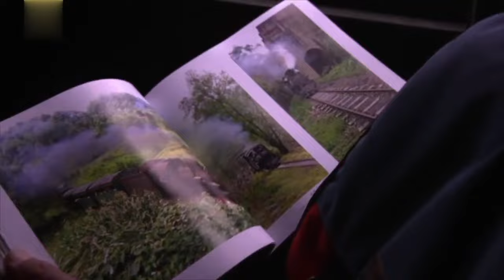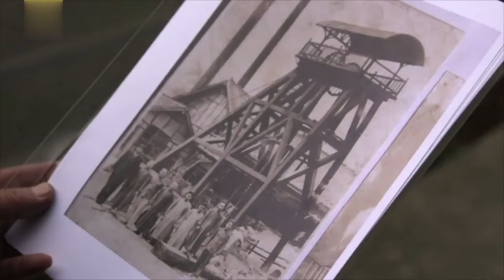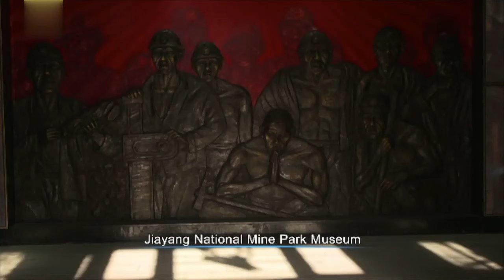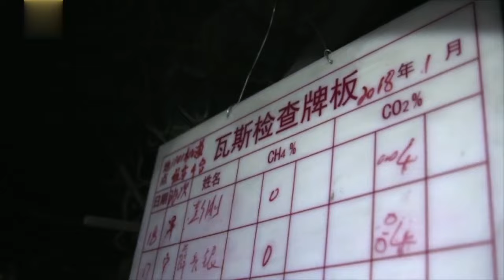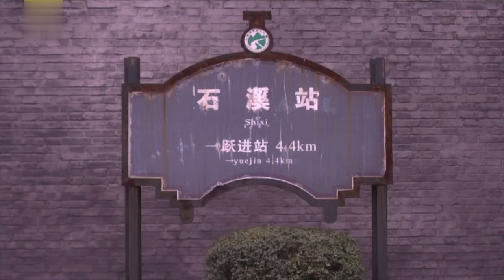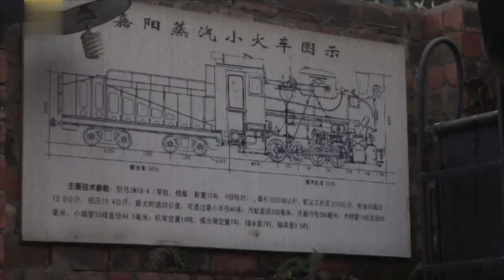The last steam train in operation in the world, probably | China Documentary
Today, high-speed trains run through the country at 300 kilometers per hour, but in Jiayang, Sichuan Province, there is one small steam train that is content to run at less than 20. Knowing the heritage of industrial culture is essential for the primary teacher, Xie Xiaochuan’s new course. He decides to start with this little steam train in Jiayang.